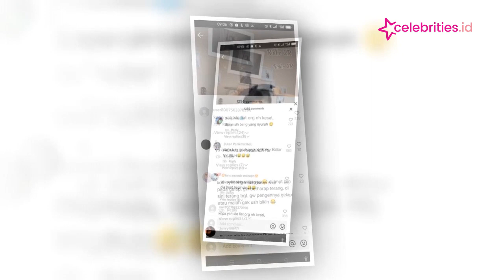Ikut Trend Ring Light, Ridho 2R Kena Hujat Netizen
Mengikuti trend ring light sembari memamerkan bentuk tubuh. Penyanyi dangdut Ridho 2R kena hujat dari komentar warga net. Meski konten yang Ridho buat mendapat 11 ribu like.

Sumber video: Tik Tok @RizkiRidho2R
Penulis Naskah: Erlangga Agung Asmoro